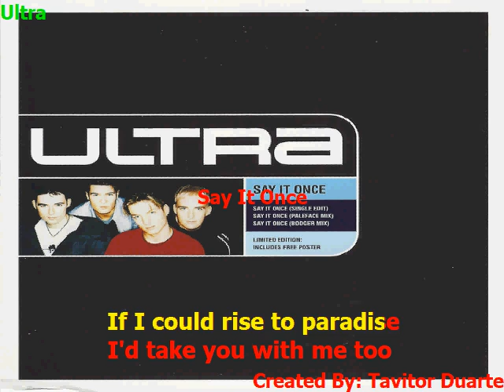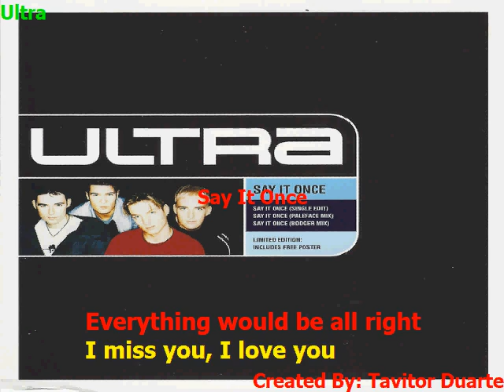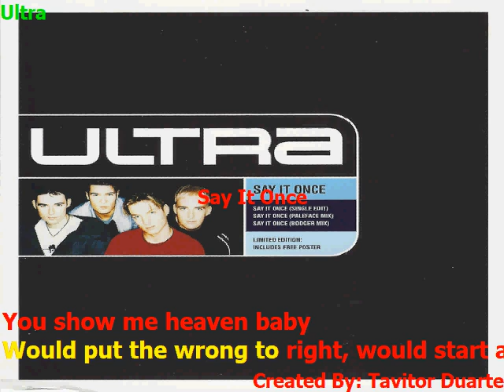Ultra - Say It Once (Karaokê)